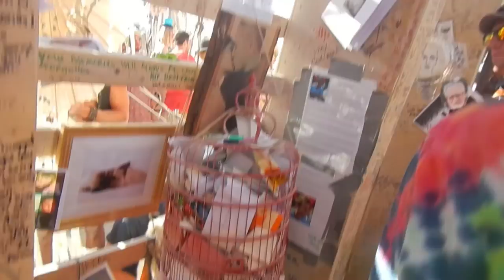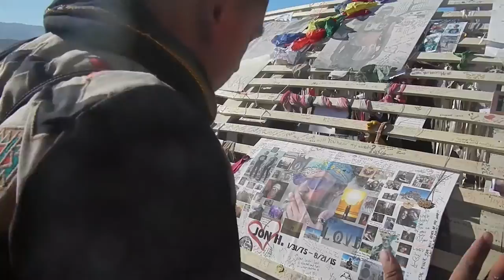Burning Man 2015 part 3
Virgin burners at Black Rock City, Nevada
in non-stop festival in the desert

-- soundtracks --
Se Te Mira - Grupo Fantasma
Grippin' World - Niko Schwind Feat. Lil Magdalene
Free Flow (Low Steppa Remix) - Robosonic & Krs-One
Un Canto A Mi Tierra (J-Boogie Instrumental Remix) - Quantic And His Combo Bárbaro
Something Something Champs - Kaskade & Moguai Feat. Zip Zip Through The Night
CZ - Seth Troxler
Egoísta - Marvin & Guy
Love Somebody Else - Maceo Plex & Jon Dasilva Feat. Joi Cardwell
Somebody To Love - Mr. Belt & Wezol & Freejak
Phase Shifting - Sigother
L.A. Woman - The Doors
Timbuktu (Pan African Electro Dub) - Jerome Sydenham & Dennis Ferrer
No Time Like Never - Palmyra Delran & Bubble Gun
Girlfriend Is Better - Talking Heads
Hideaway (Vijay & Sofia Zlatko Remix) - Ben Howard
Control Me (Los Suruba Remix) - S.K.A.M.
Magic - Purple Disco Machine
On And On - Stefan Obermaier Feat. Joe Dugz
It's Just (House Of Dupree) - Leon Vynehall
Two Faces - Broombeck
Money Sack - E-40 Feat. Lil Boosie
From Tchernobyl With Love (Bonus Track) - La Femme
Dope Crunk - Beats Antique
How Many Times (Andhim Remix) - Elderbrook
My Neck My Back (Zooly Bootleg) - Khia
Habits (Stay High;Hippie Sabotage) - Tove Lo
Looking For (Original Mix) - Melokolektiv
Bilingual (Jose Nunez 2010 Subliminal Mix) - Jose Nunez Feat. Taina
Nrg (Skrillex, Kill The Noise, Milo & Otis Remix) - Duck Sauce
No Twerk (Original Mix) - Apashe Feat. Panther & Odalisk
Dirt Off Your Shoulder (Brillz & Z Trip Remix) - JAY Z
Natural Fact (Original Mix) - Wattie Green
Never Be Alone (Radio Slave Remix) - Justice Vs. Simian
We Are Your Friends (Original Mix) - Justice Vs. Simian
One Night In Bangkok - Murray Head
Reefer Man - Big Bad Voodoo Daddy
Crazy - Gnarls Barkley
Waiting To Die - Mickey Avalon
Slither (Vibesquad Remix) - Psymbionic
Love And Tears (Soul Creatures - Reworked Live Mix) - Various Artists
Two Dots - Lusine
The Way You Move - Outkast Feat. Sleepy Brown
Calico Stomp (Gaudi Remix) - Kaya Project
Pepper Labejia - Cardini & Shaw
Spring Breeze (Martin Roth Summerstyle Remix) - DJ Tatana
Hélice - Agoria
Tell Me (Original Mix) - Takaki Matsuda
Apart (Original Mix) - Kasper Bjørke
Satisfaction/No Matter What You Do/I Wanna Touch Your Soul/Inside Me/Able To Love/Love Is Gonna... - Benny Benassi
Tarantula (Original Mix) - Pleasurekraft
Booty Swing - Parov Stelar
California Dreamin' (Tek-House Extended) - Royal Gigolos
Sphinx - Novar
Intelecto - Pedro Aguiar
Filmriss - Oliver Huntemann
Eclipse - Jager
Get Involved (Adam F & Hervé’s Stadium Kaos Remix) - Ginuwine Feat. Timbaland & Missy Elliot
Tall Boy (Professor Lacroix Remix) - Har Mar Superstar
Voices - Disclosure Feat. Sasha Keable
Starlight - Escort
Finally (The Kam Denny & Paul Zala Remix) - Denzal Park
Angel Cry - Amurai
Saltwater (2015 Rework) - Nora En Pure
Finally 2008 (Remix) - Denzel Park Feat.  Kam Denny, Paul Zala
Sofi Needs A Ladder - Deadmau5
Sanctuary - Gareth Emery Feat. Lucy Saunders
Stars - Vicetone Feat. Jonny Rose
Mad World - Federico Scavo
Walk This Way (Alle Farben Remix) - Mø
This - Sander Van Doorn & Oliver Heldens
Permanent - Spag Heddy
What Is Jazz (Tape Five Remix) - Club Des Belugas
Delirium (Asario Remix) - Zomboy Feat. Rykka
Battle Of Evermore - Jimmy Page & ROBERT PLANT
Rockfort Rock (Intro | The Same Song) - Israel Vibration
Shine On You Crazy Diamond (2011-Remaster;Parts 1-5) - Pink Floyd
Trip Me - Tiger Stripes
Funky Vodka - TJR
Jubilees Of Zion Dub - Midnite
Ccp - DJ Rashad
Snake Eater (Original Mix) - Joker
Arab Nights - DJ Zebo
Dum Dee Dum - Keys N Krates
When The Red, Red Robin Comes Bob, Bob, Bobbin' Along - Ben Selvin And His Orchestra
Custard Pie - Led Zeppelin
Metaphor - Dyro
Where Is The Love - Eve, Damian "Jr. Gong" Marley
The Universe Unfolding - Shiny Objects
Sights (Dennis Ferrer Remix) - London Grammar
Surf - DJ Zebo
No Intention (Original Mix) - Pepe Mateos